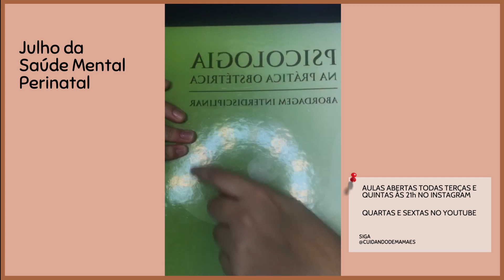Psicologia Perinatal - Ansiedade na gestação (Aula Aberta)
Quer saber mais sobre psicologia perinatal?

Todas as terças e quintas tem aulas abertas no meu Instagram @cuidandodemamaes e nos dias seguintes disponibilizo as aulas aqui no Youtube.

Nesta aula falamos sobre ansiedade na gestação.

Para se aprofundar nos estudos conheça a Capacitação em Saúde Mental Perinatal